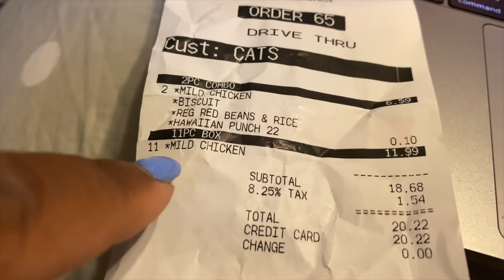20 CHICKEN LEGS CHALLENGE BY bloveslife| mukbang| prissy p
! Q & A !
Located: Raleigh, NC
About me!